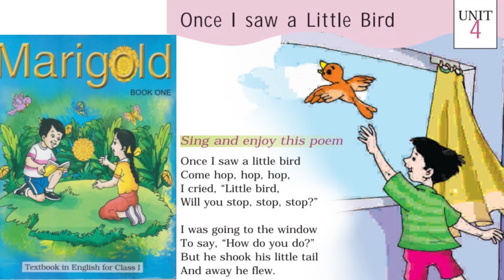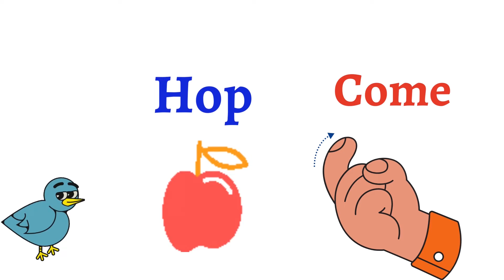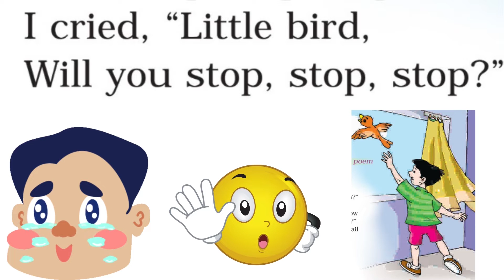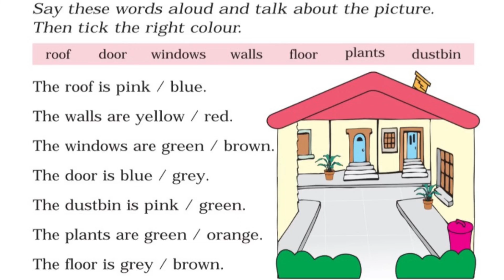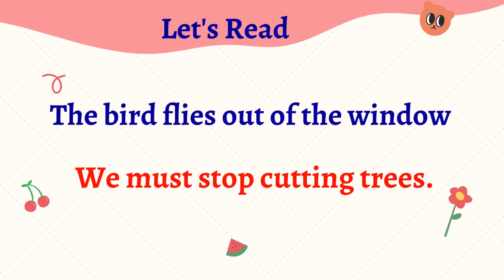Once I saw little bird story class 1 English | Unit 4 | कविता हिंदी में | NCERT | Marigold book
Artist: Quincas Moreira | Track: Cuckoo Clock